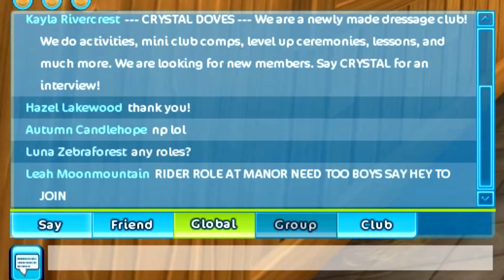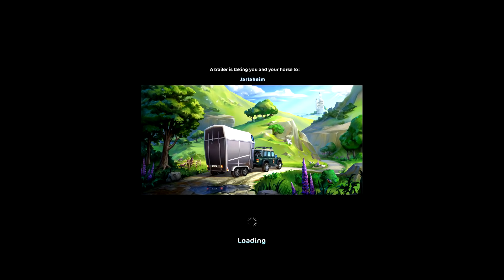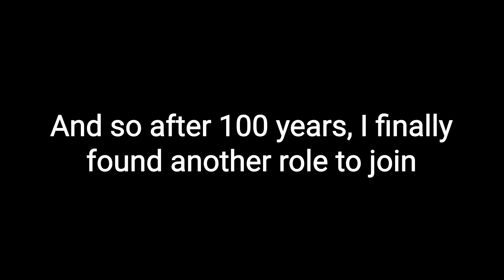Joining Roleplays for the First Time (Weird) 🎀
Oscar + Grouch forever.